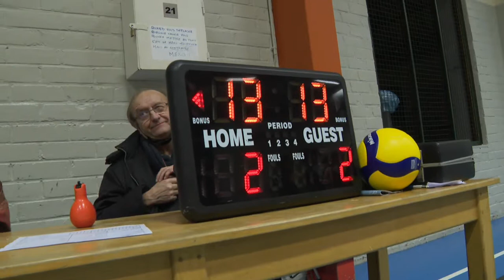Volley: le Barbar Ixelles remporte le derby contre le BEVC